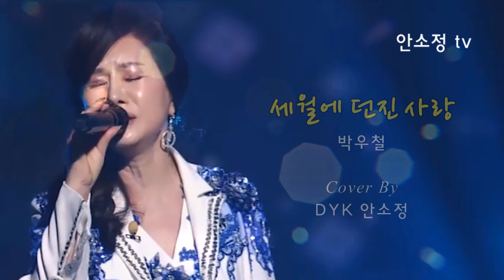[N568] 트롯 명곡 '세월에 던진 사랑' (원곡 박우철) - COVER BY DYK 안소정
🎸전국 TOP 10 가요쇼 방송 출연

오랜 기다림 끝에 세상에 나온 신곡 '노래 같지 않은 노래'가 저의 인생곡이 될 수 있도록 다양한 방송 매체 출연과 공연 활동을 통해 성원에 보답하겠습니다.

* 신곡 발표 기념 앨범 (소장용 CD 및 감상용 USB) 발매 중

예금주 안*정